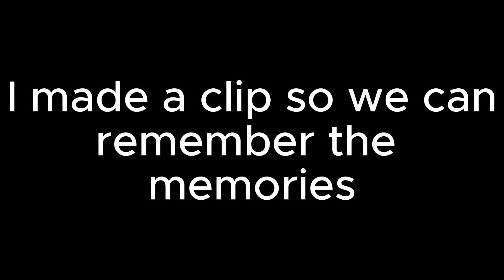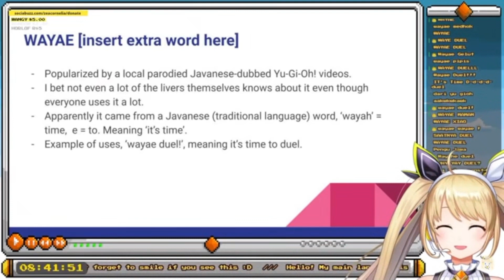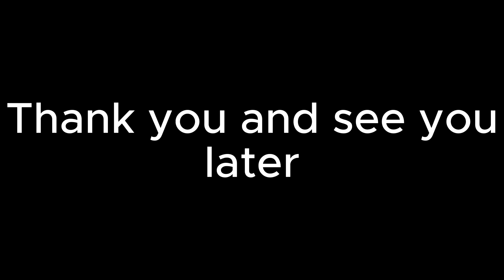nijisanji zea cornelia graduation clip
the archive